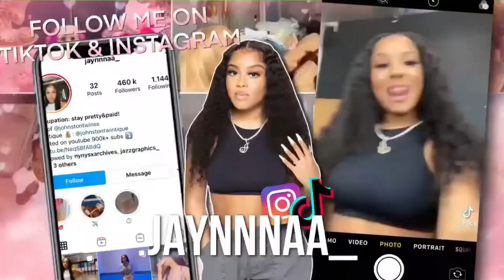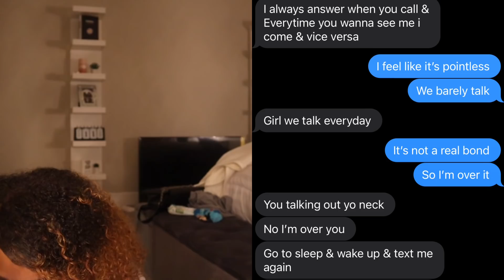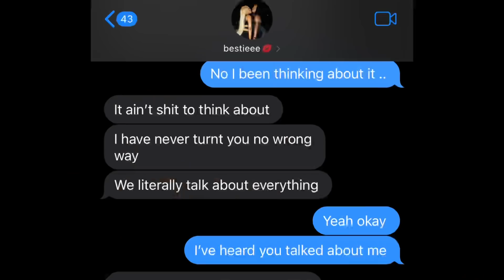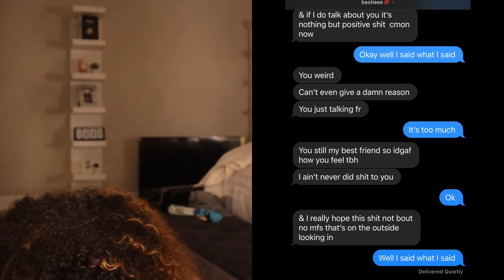I DONT want to be BESTIES anymore 🤷🏽‍♀️… on Semaj Lesley 😭😭